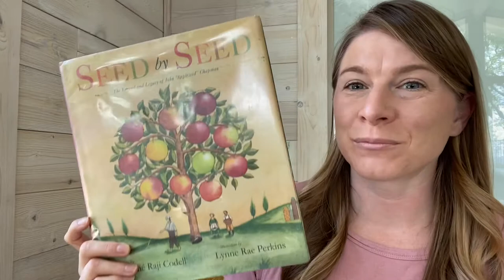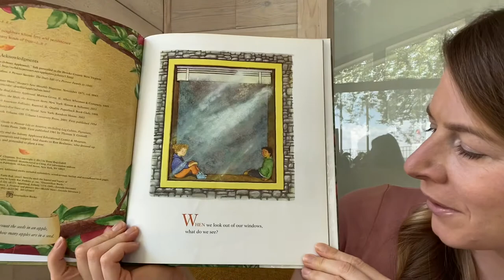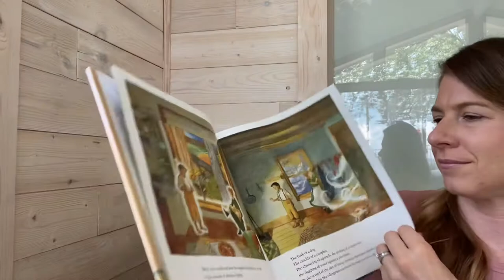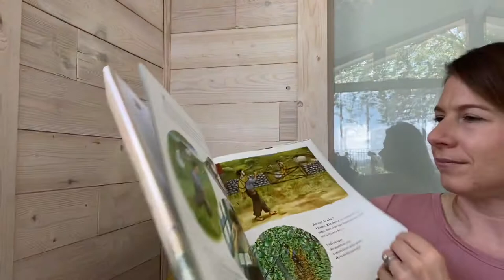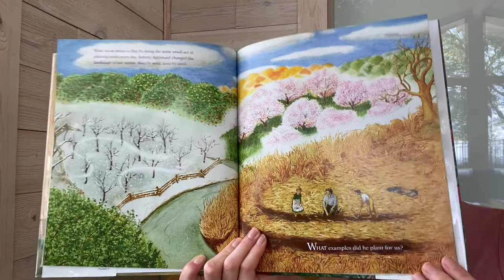Seed by Seed The Legacy and Legend of Johnny Appleseed Chapman by Esme Raji Corel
Many stories of Johnny Appleseed are told as Tall Tales about how he singlehandedly planted apple trees across America. The real story is just as marvelous, but a little more locally sourced.